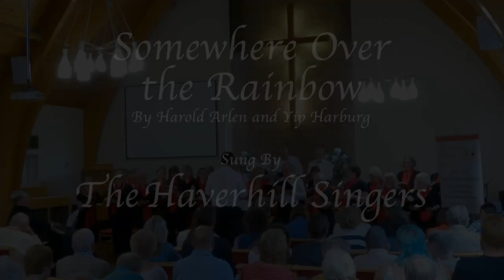Somewhere Over the Rainbow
Somewhere Over the Rainbow - arr. Guy Turner

Conducted by Dr Matthew Olyver
Accompanied by Nigel Brown

Performed at Haverhill Methodist Church, July 2023